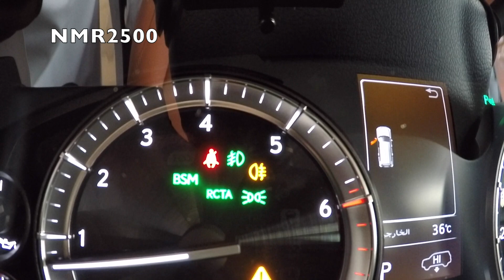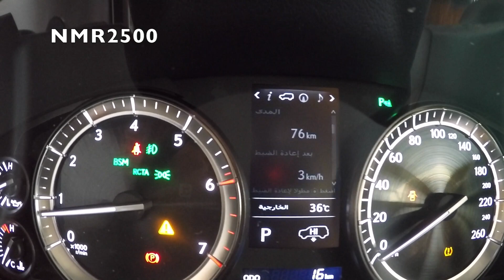لكزس 2017 بريمي وصول اول لكزس 2017 الي الرياض معرض البحرين بسعر 442 الف ريال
معرض البحرين
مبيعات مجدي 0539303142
استقرام
DEEBJOBRAN6090